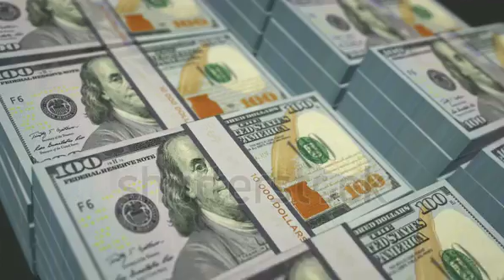January 2, 2022